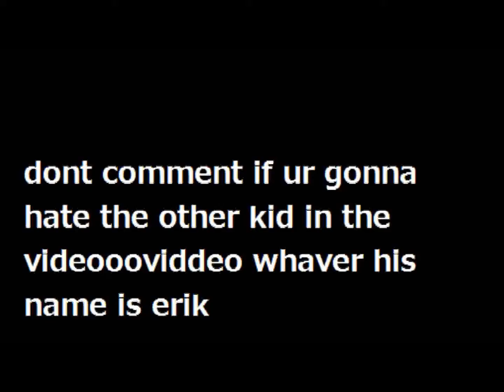slow mo skating